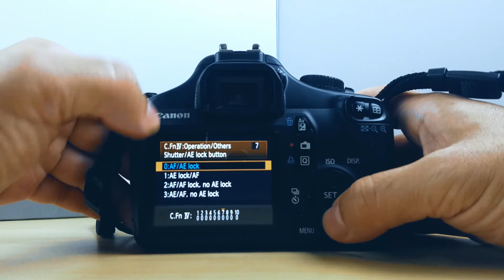Como Trocar o Botão de Foco da Canon T3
Fazendo Foco com o Botão AF (Back Focus) com a Rebel T3.